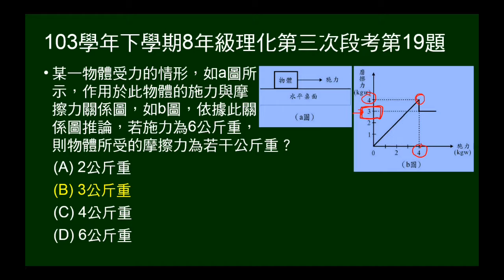103學年下8年級理化三段第19題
給施力與摩擦力關係圖，問施某力時，摩擦力為多少。